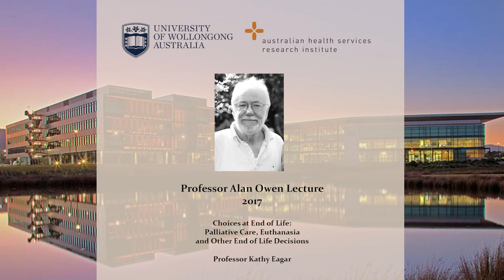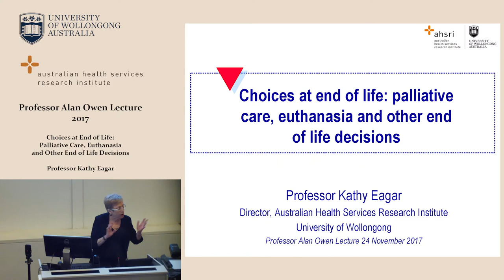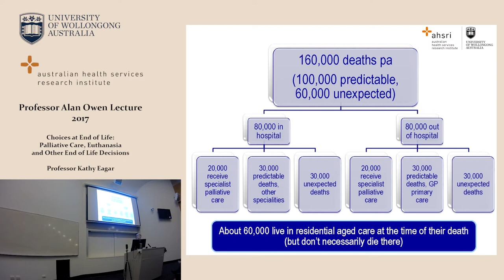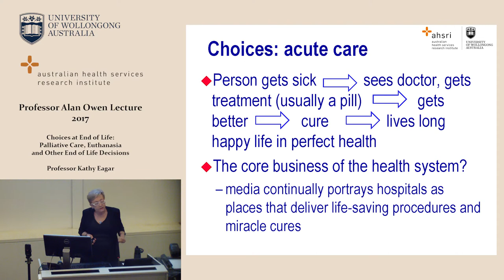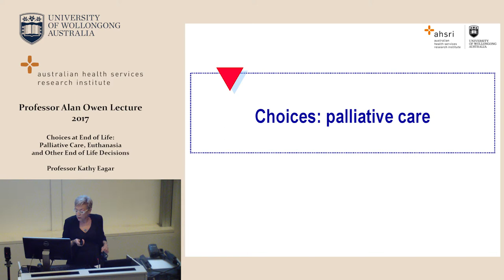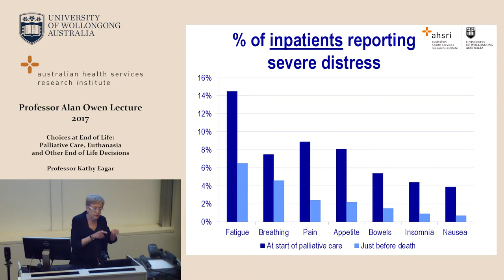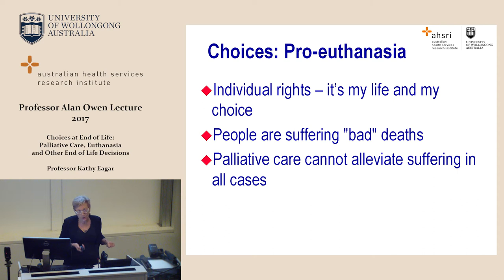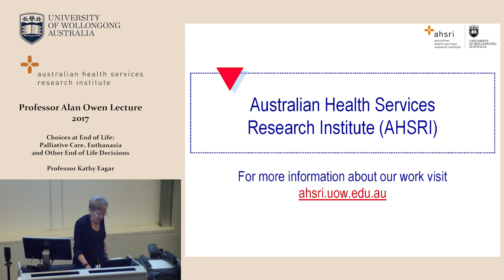2017 Professor Alan Owen Lecture - Choices at end of life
This lecture was presented at the University of Wollongong's Innovation Campus on 24 November 2017.

Public conversation and media coverage about death and dying is increasing in response to the ageing of the baby boomers and in light of both the euthanasia debate and concerns about increasing health care costs. With an ageing population and increasing rates of chronic illnesses, end of life care is a critically important issue. Yet we are living in an ever more death-defying society and many people have little experience of death or of the options and decisions at end of life that make a difference.

Most contemporary health media coverage focuses on the extremes. On one extreme, the health system is portrayed as one that delivers life-saving procedures and miracle cures. On the other, the current focus on euthanasia portrays a health system that is demonstrably unable or unwilling to relieve pain and suffering. The key argument is that left in intolerable pain, some patients have no choice but to elect to end their life. Neither extreme reflects the day to day reality for the significant majority of people at end of life.

In this lecture, Senior Professor Kathy Eagar, Director of AHSRI, explores the issues involved in decision-making at end of life from the perspective of patients and families as well as the broader health system and society. The lecture provides an overview of the choices we should all be discussing with our loved ones ñ not just euthanasia but also advanced care directives, palliative care and organ donation as well as who we want to make our decisions if we are not able to. In also considering clinical issues and research perspectives, Professor Eagar argues that our society and our health system should be ultimately judged not just by how many heroic rescues occur but also by how we care for people at end of life.